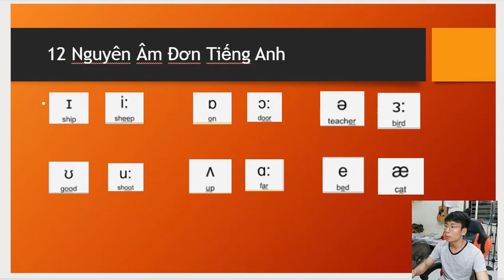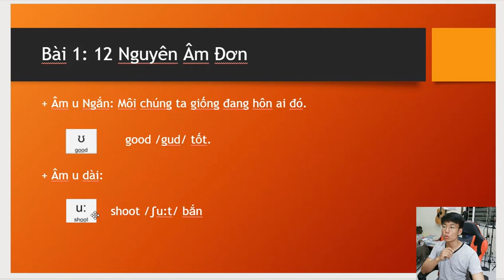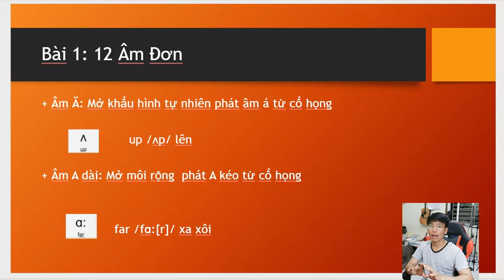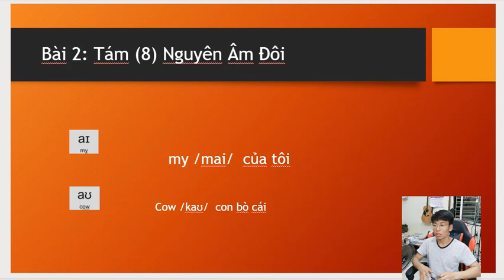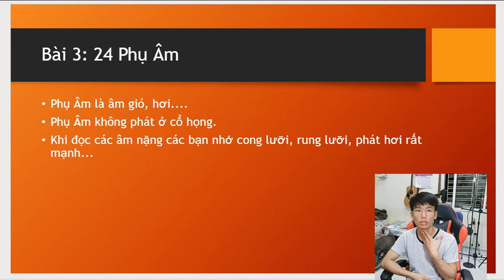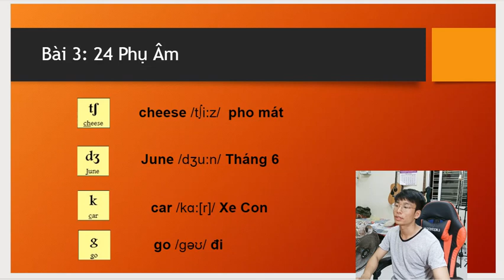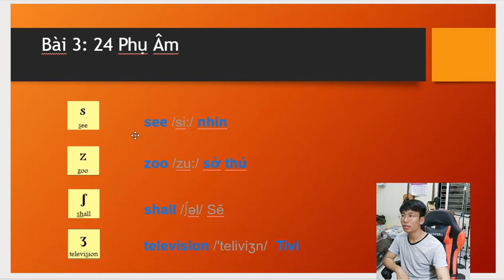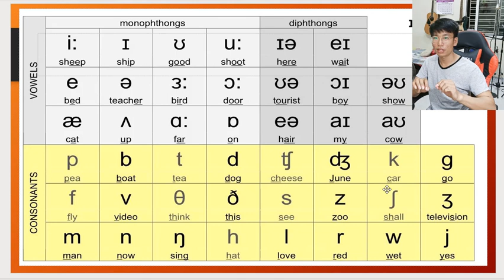Học Phát Âm Tiếng Anh, Ngữ Âm Tiếng Anh, IPA, Bài Vỡ Lòng Cho Người Mới Bắt Đầu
hoc phat am tieng anh, ipa, ngu am tieng anh
44 Ngữ Âm Tiếng Anh, Phát Âm Tiếng Anh, Tổng Quát Ngữ Âm Bài Vỡ Lòng,
44 Ngu Am Tieng Anh, Hoc Bang Chu Cai Phat Am, Bai Tong Quat, On Tap De Hieu

Đào Tạo SEO - QC Google Ad:
Học Tiếng Anh Mất Gốc Đến Hoàn Thiện:
Học Chơi Đàn Guitar Acoustic:

✚ Vlog:
✚ Guitar Solo Finger Style:

or
►Chủ Tài Khoản: Lê Văn Lộc
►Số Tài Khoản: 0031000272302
►Swift Code: BFTV VNVX